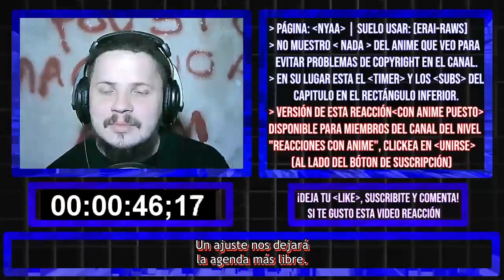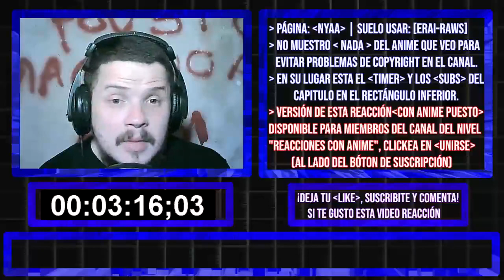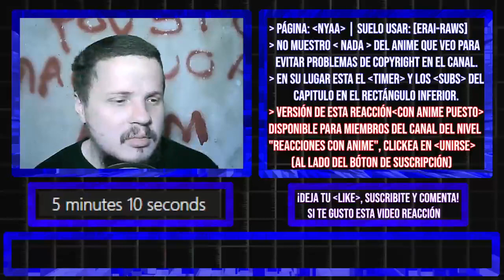【REACCION】Ganbare Douki Chan Capitulo 2「ELEVADOR」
→ VERSIÓN CON ANIME de esta reacción (EN EL POST EXCLUSIVO PARA MIEMBROS EN LA PARTE DE COMUNIDAD DEL CANAL)
「MAL」myanimelist .net/profile/tottobennington
「TWITTER」@TobiasJAmbrosi